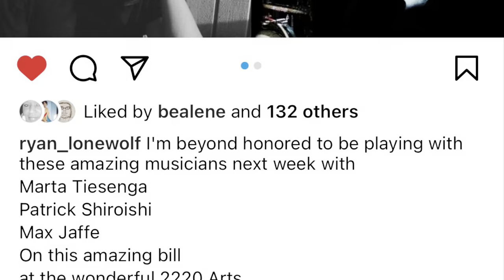Ryan Sawyer w/ Marta Tiesenga, Patrick Shiroishi, & Max Jaffe - Live at 2220 Arts, LA 1/12/2023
January 12, 2023 - Ryan Sawyer (of Bent Arcana), Marta Tiesenga, Patrick Shiroishi, and Max Jaffe perform live at 2220 Arts, Los Angeles, California.

Born in 1976 in San Antonio, Texas, Ryan started playing drums at 11, learning his craft through an early exposure to not only rock and jazz but also the colloquial conjunto, zydeco, and punk rock. He moved to New York in 1997 to pursue his interest in improvised music. Ryan has played alongside Marshall Allen, Boredoms, Thurston Moore, TV On The Radio, Gang Gang Dance, Nick Zinner among others.

Marta Tiesenga is an interdisciplinary artist, multi-instrumentalist, composer, and animator. In their work, they explore and experiment with intersections between music cognition, music theory, repetition, composition, language and nonverbal communication, transience, and experience.

Patrick Shiroishi is a Japanese-American multi-instrumentalist & composer based in Los Angeles

Max Jaffe is a drummer, improviser, and composer. He aims to create a kind of soulful noise music, where the avant-garde intersects with the dance floor, where kinetic energy turns to stasis.

**footage shot and shared by Eric Lamers of Los Angeles, @boxedlerone on Instagram